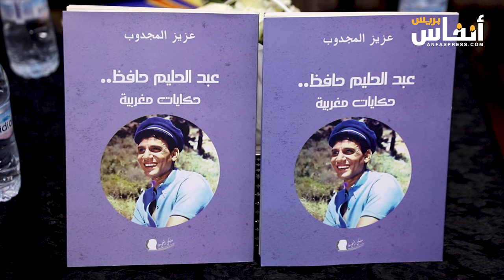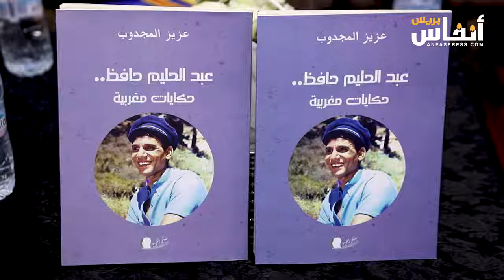المجدوب يقدم كتابه عن عبد الحليم حافظ: حكايات حليم بالمغرب تروى لأول مرة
استضاف مركز التكوين في التنشيط الثقافي والفني لوبيلا، يوم السبت 13 يوليوز 2024، عزيز المجدوب، الصحافي والكاتب، لتقديم وتوقيع كتابه “عبد الحليم حافظ.. حكايات مغربية”.

الكتاب الذي صدر في شهر أكتوبر 2023 استعاد الكاتب من خلاله حكايات وقصصا عن العندليب الأسمر الراحل، خلال زياراته المتكررة للمغرب منذ بداية الستينات إلى حدود وفاته في 1977، منها ما هو معروف، ومنها ما ظل طي الكتمان.

وشارك في حفل التوقيع توفيق ناديري، الصحافي والناقد الفني، ومصطفى أحريش، الباحث والفنان، بحضور فنانين وإعلاميين ومثقفين.

وتخللت حفل تقديم الكتاب،  فقرات موسيقية استمتع منخ خلالها الحضور ببعض أغاني عبد الحليم حافظ.